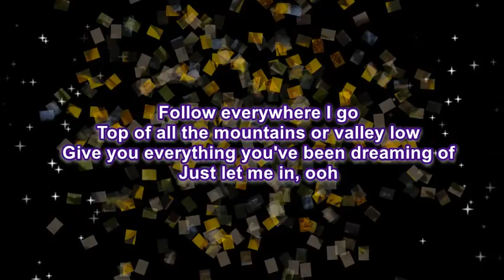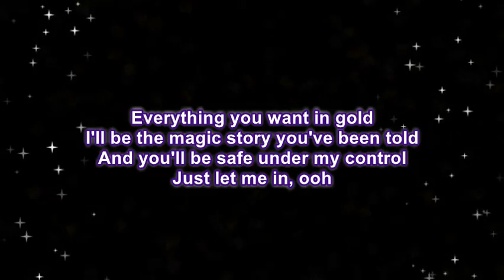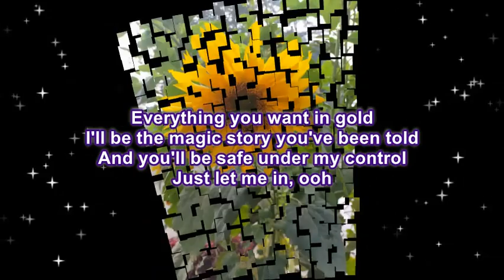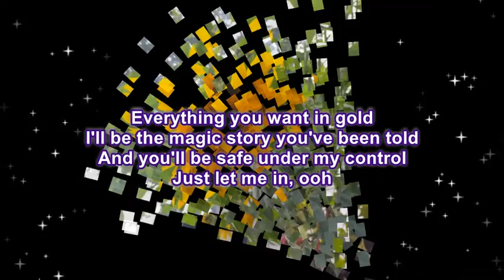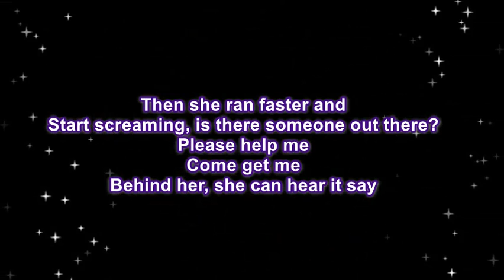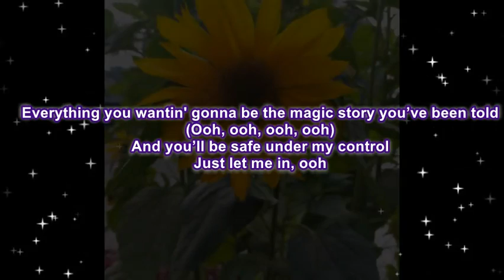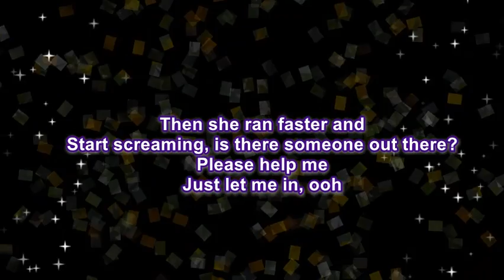Lily-Alan Walker, K-391 & Emelie Hollow - (with lyrics)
Listen ad-free with YouTube Premium
Song-Lily
Artist-Alan Walker, K-391, Emelie Hollow
Album-Different World
[Merlin] Ultra Music, SME (on behalf of Ultra Records); ASCAP, Sony ATV Publishing, CMRRA, Muserk Rights Management, Abramus Digital, LatinAutorPerf, BMI - Broadcast Music Inc., LatinAutor, Downtown Music Publishing, LatinAutor - PeerMusic, and 18 Music Rights Societies